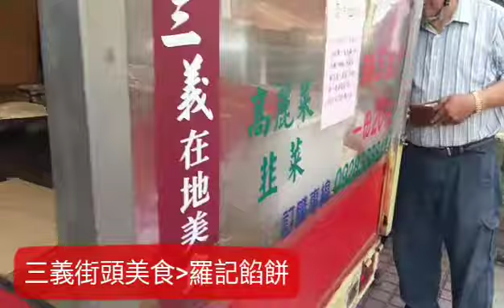羅記餡餅→臺灣街頭小吃/三義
羅記餡餅在三義經營了11年~~有高麗菜和韮菜口味~~手工製作.材料新鮮~~每天在三義農會前擺攤現做~~美味口可..價格合理...